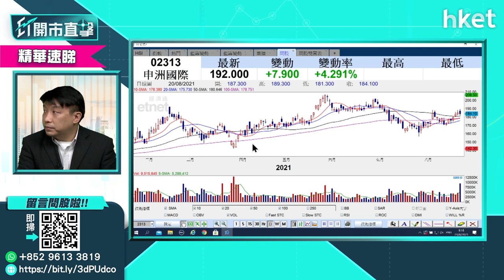【ET開市直擊】（精華）港股業績潮未完 兩隻股份值得留意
港股業績期接近尾升，尚有超過800間上市公司將會公布業績，獨立股評人盧嘉偉（Reed）指，有兩隻業績股值得留意，散戶投資者不妨參考，立即點擊收看／收聽。

time code:
00:00 - 港股本周焦點速覽
00:36 - 外圍市況速報　美股＋亞太區股市
02:10 - 全球央行年會本周舉行　鮑威爾會否就收水進度釋出若干訊號
05:20 - 港股上日表現速覽＋北水盤路
06:50 - 港股後市走勢預測
10:35 - 恒指季檢染藍股點評：信義玻璃（00868）、李寧（02331）及招行（03968）
13:49 - 業績股尋寶：申洲（02313）、中煤（01898）值得留意
16:00 - 新股IPO：先瑞達醫療（06669）明上市　追揸沽建議
19:00 - 股票分析：李寧（02331）「染藍」可以吼買嗎？
20:35 - 港股開市後市況速報
20:45 - ET個股推介：恒地（00012）
24:42 - 股票分析：阿里巴巴（09988）愈撈愈跌　可用Put輪對沖嗎？
27:08 - 股票分析：騰訊（00700）是否底背馳　操作如何？
29:30 - 股票分析：京東健康（06618）股價前景如何
33:59 - 港股開市後市況速報
35:19 - 股票分析：華潤醫療（01515）股價前景如何
37:34 - 股票分析：小米（01810）股價前景如何
40:42 - 股票分析：碧桂園服務（06098）股價前景如何
43:08 - 股票分析：贛鋒鋰業（01772）股價前景如何
45:01 - 股票分析：香港電訊（06823）股價前景如何
46:13 - 股票分析：新鴻基地產（00016）股價前景如何
48:17 - 股票分析：吉利汽車（00175）股價前景如何
50:44 - 股票分析：華潤啤酒（00291）股價前景如何
52:54 - 股票分析：大唐新能源（01798）股價前景如何
55:39- 股票分析：思摩爾國際（06969）股價前景如何
57:29- 港股開市後市況速報
59:11 - 財經日誌提提你